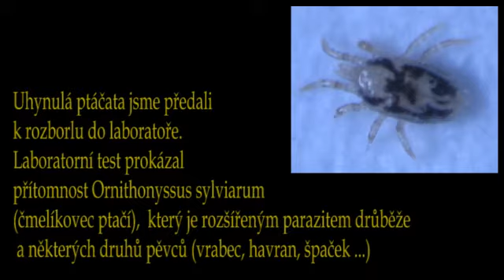Ptáci online - budka č. 8 Laborky.cz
Sestřih záznamů z budky č.8, vše začalo nadějně, líhnutí pohoda, nakonec detektivní záhada - velmi rychlý úhyn mláďat... podívejte se na to, jak dopadlo vyšetřování. Zvuk je autentický, někde chybí, někde hluk...